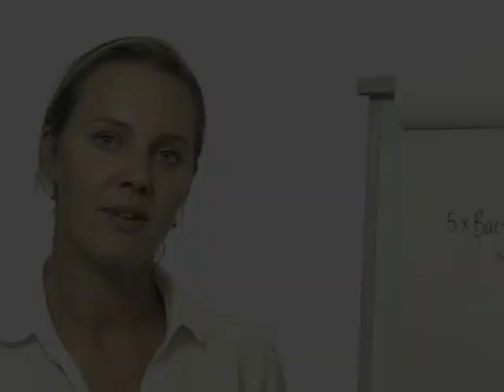What do the 5 Strains of Bacteria Do?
We Build Healthy Cows